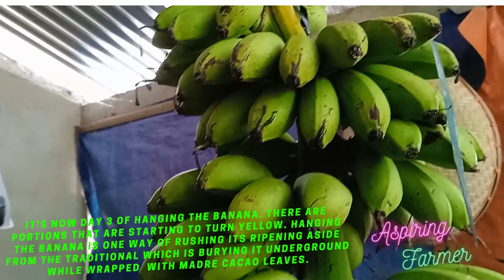028 Farm Senyorita; Farmer Is Goin' Bananas Over Bunches Of Bananas In The Farm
I thought Senyorita is a fake banana and is non-edible. When I learn of its bananasious features and banananism, I cannot believe how much of my ignorance in farming failed me in that sense. It was a bit awkward at first to try Senyorita, but when I did how I was glad I did. Drama ba kaayo oi!